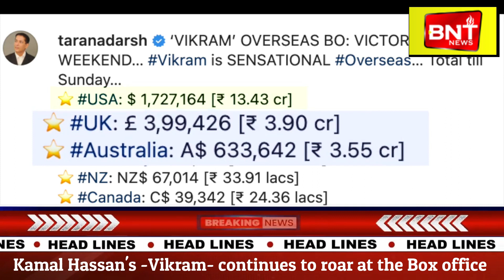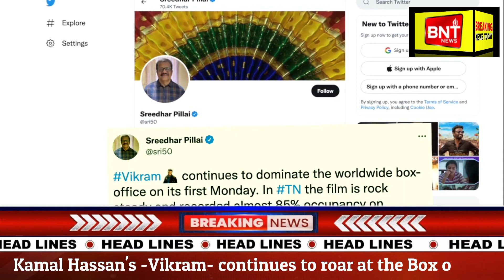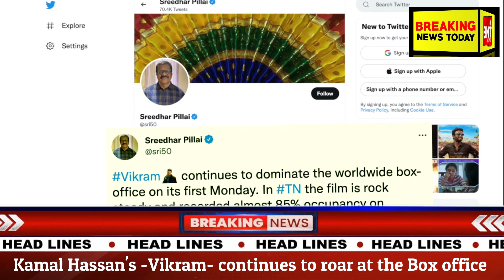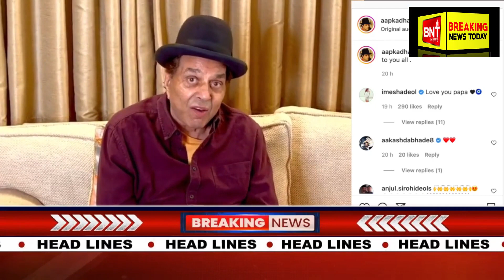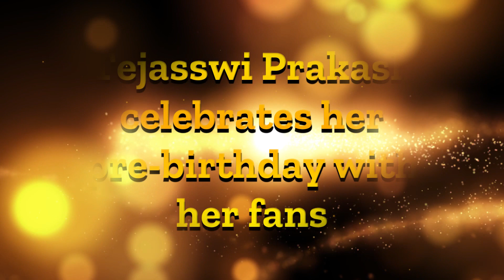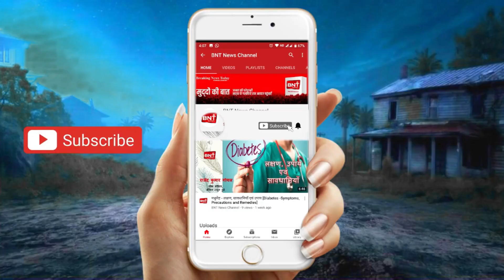Bollywood Bulletin | Breaking News today | 8th June